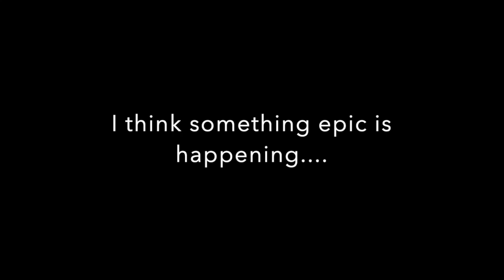CBT Trailer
The Trailer to Cock and Ball torture..